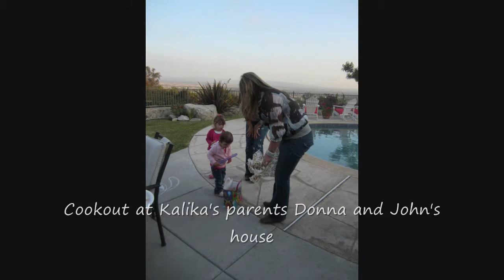Ally's California trip (May 2011)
Here are a few highlights from Ally's trip to Cali to see her bone marrow donor Kalika, our friends Dennis and Renee, St. Baldrick's headquarters, Disneyland, the beach, and more. She sure has come a long way!! We're very proud of her. Enjoy!!